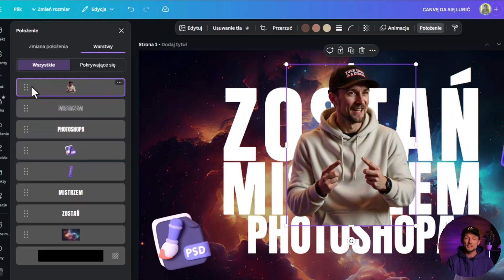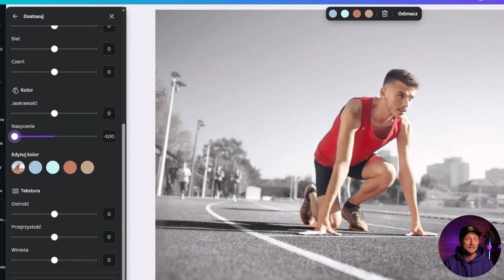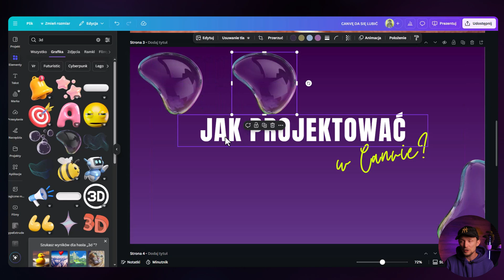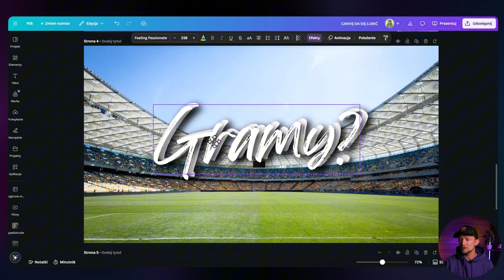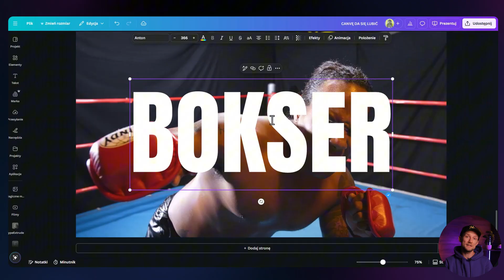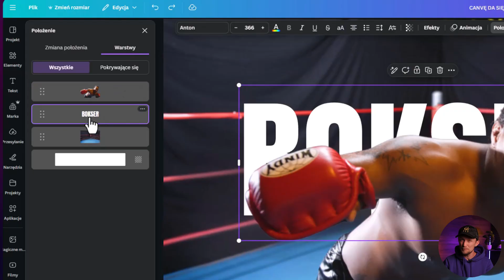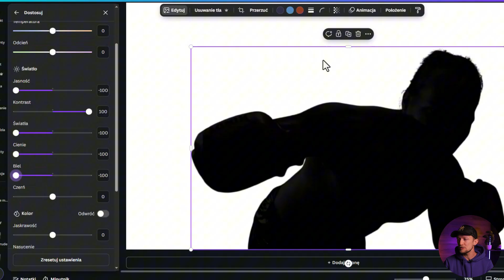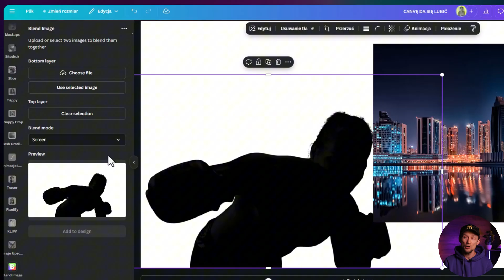Projektujesz w Canvie? Oto 8 sztuczek, które robią efekt WOW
Myślisz, że znasz Canvę? W tym filmie odkrywam niesamowite triki i sztuczki, które podnoszą Twój komfort pracy! Zobacz, jak sprawnie wykorzystać możliwości, jakie daje projektowanie graficzne online oraz jak Canva krok po kroku może stać się Twoim ulubionym narzędziem. Odkryj praktyczne sztuczki i triki w Canvie i wznieś swoje projekty na wyższy poziom.

Nieważne, czy jesteś początkujący, czy już trochę działasz w Canvie – te sztuczki:
✔️ Przyspieszą Twoją pracę
✔️ Uporządkują pracę
✔️ Pomogą Ci wyróżnić się na tle konkurencji

💼 WSPÓŁPRACA / KONTAKT
Jeśli chcesz nawiązać współpracę, potrzebujesz konsultacji, wsparcia w designie, albo masz projekt, który wymaga mojego oka –

Zapraszam na prywatną grupę Facebook, w której razem z innymi designerami dzielimy się problemami i rozwiązaniami z zakresu designu i montażu video

🔴 Rozdziały:
00:00 Intro
00:20 Przesuwanie warstw w projekcie
01:44 Wyodrębnianie  / zmiana koloru dla tła lub pierwszego planu
02:37 Kopiowanie / duplikowanie elementów
03:50 Edycja intensywności cienia
05:25 Dwa sposoby na umieszczanie tekstu za postacią
07:21 Kliknięcie zasłoniętego elementu na warstwie
08:06 Umieszczanie zdjęcie w zdjęciu / fotomontaż
10:40 Podsumowanie